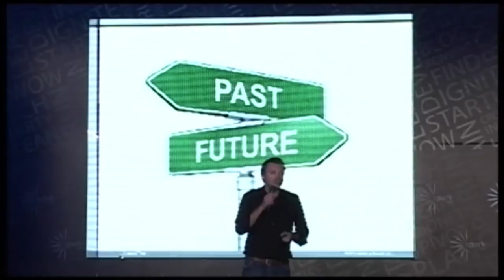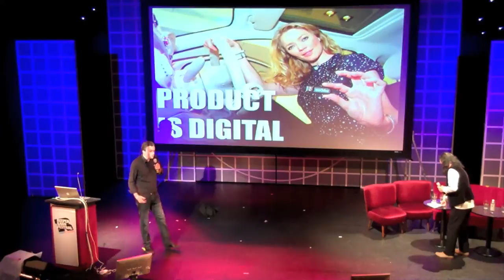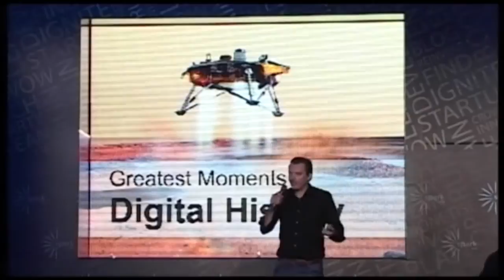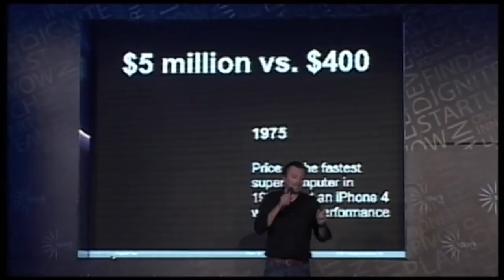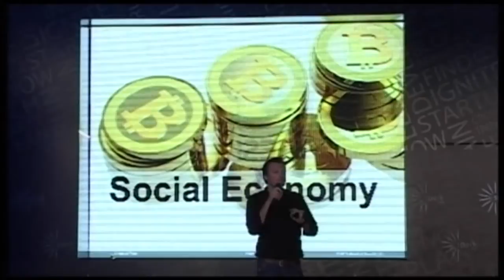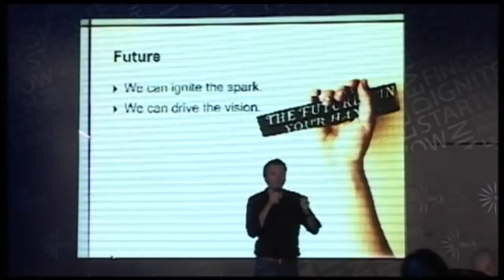Keynote Speaker Monty Metzger - Future, Trends, Tech, Media, Entrepreneurship, Innovation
Futurist Keynote Speaker Monty Metzger, ranked among the 100 most influential european entrepreneurs and business thinkers alive today.

Speaking Excerpts of Professional Keynote Speaker Monty C. M. Metzger.
Monty speaks about latest trends, innovation, entrepreneurship, about the future of media and global technology hotspots. His talks provoke, excite, inspire and motivate. He has held more hundreds of speeches at larges conference, corporate events, c-level executive workshops or seminars.